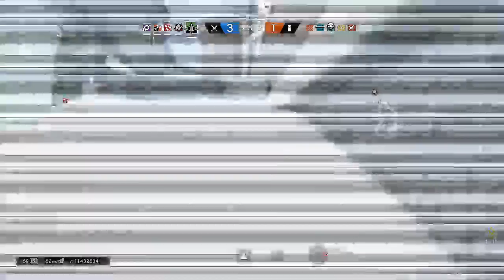Casual Gaming Session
Road to copper